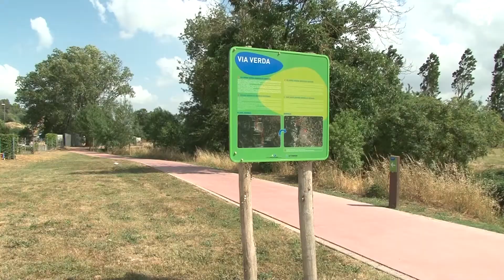Un centenar de persones participen al procés participatiu per definir un nou parc de gossos